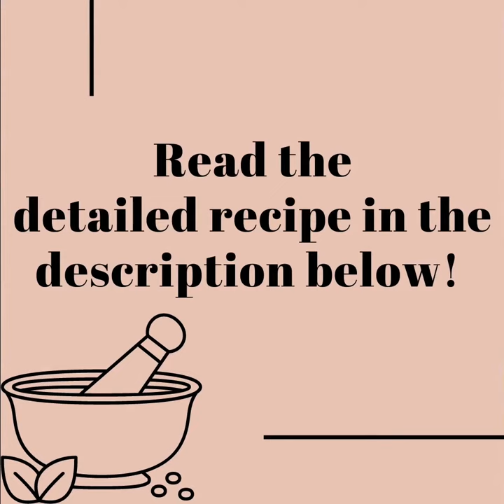How to make TOM YUM SOUP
TOM YUM SOUP
Learn how to make the vegetarian version of the popular Thai delicacy, Tom Yum Soup! Recipe below

TOM YUM SOUP
Tom Yum is one Thailand’s most popular soups, and can be found on the menu of almost every restaurant.  Made with fragrant herbs and chilli, and healthy veggies, this is a light soup packed with flavour. The aroma of this is enough to make anyone’s mouth water, and is super easy to make as well. RECIPE BELOW👇

RED THAI PASTE
Makes ¾ cup

INGREDIENTS:
10 whole red chillies
1½ tbsp galangal / ginger
2 tsp lemon rind (grated)
1 tsp salt
1 tbsp coriander roots
1 tbsp shallots
3 tbsp lemongrass chopped
2 tbsp garlic

METHOD:
Soak for 1 hour
Grind to make a smooth and fine paste

TOM YUM SOUP:

INGREDIENTS:
4-5 cups water
½ cup lemongrass (chopped/crushed)
3-4 green chilli (slit)
1 tbsp Red Thai Paste
1 cup mushroom (chopped)
½ cup baby corn (diagonally cut)
½ cup carrot (roundels)
½ cup broccoli (florets)
¼ cup red capsicum (Juliennes)
Lemon juice

METHOD:
Take water in a big vessel
Add lemon grass, green chillies and boil
Add Red Thai Paste and boil for 15 min
Strain
Add mushrooms, baby corn,  and salt and boil
Add broccoli, capsicum and lemon juice and boil for 4-5 min

TOM YUM SOUP IS READY

NOTE:
- Authentic Tom Yum soup uses Kaafir lime leaves and galangal. I used substitutes since I was unable to find these, but the soup was still delicious!
- If you are able to find Kaafir lime leaves, put 3-4 at the beginning when boiling lemongrass.